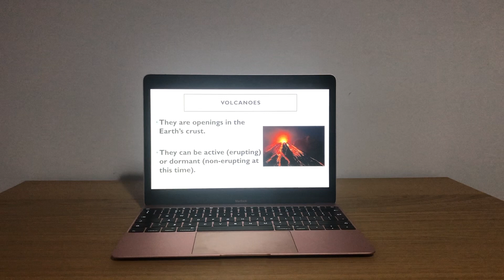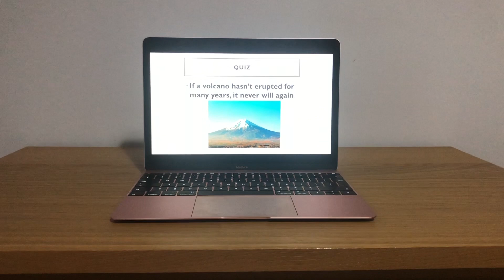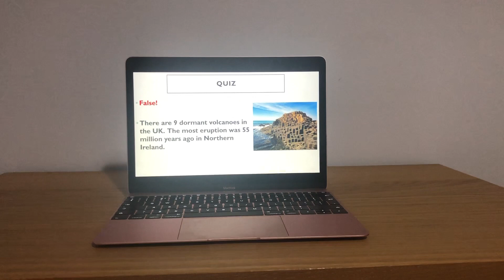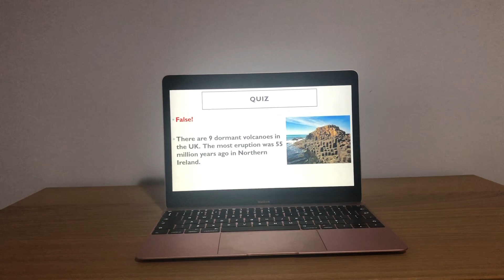Vast Volcanoes!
Let's learn more about vast volcanoes! In this introduction video, we will learn some new facts and then take a quick true/false quiz to see if we can guess some strange facts about volcanoes!